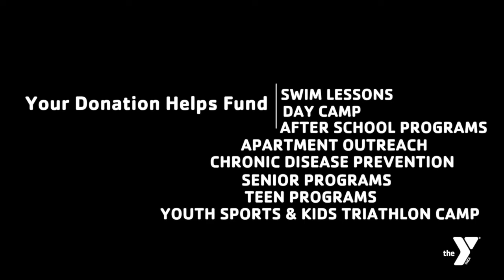Weekley Family YMCA Annual Campaign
See how members of and staff of the Weekley Family Downtown YMCA have benefited from the financial donations received toward the Annual Campaign.